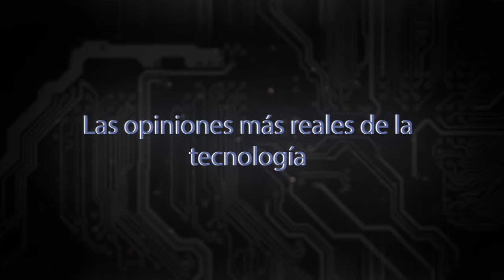Adios 2016 - Menos es Mas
Hoy te traigo un resumen del 2017 y los nuevos cambios en infoes para el 2017.